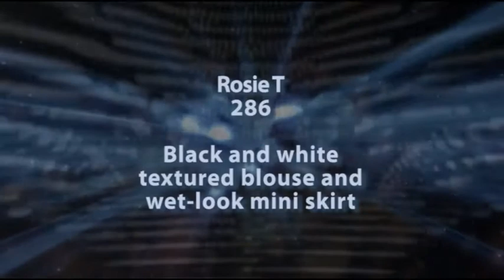Rosie 286 - Black and white blouse and skirt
Black and white patterned textured blouse with black wet-look skater mini skirt, dark tights and white flats together with my blonde wig - enjoy!

Oh, and the lipstick on the paper? Proof for an admirer!